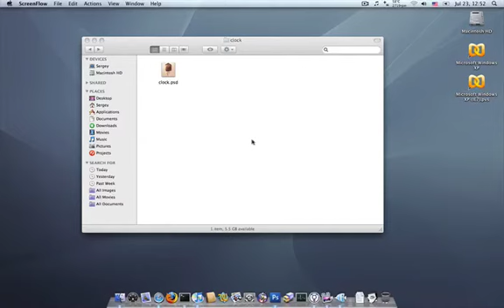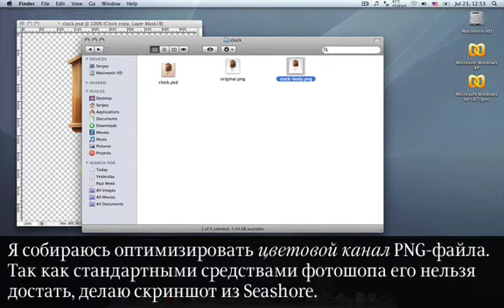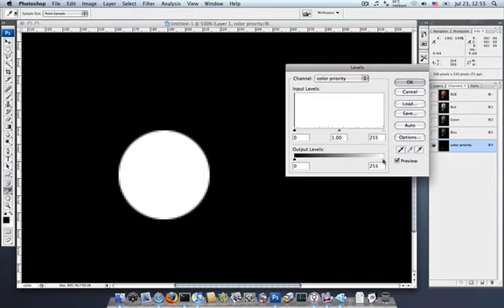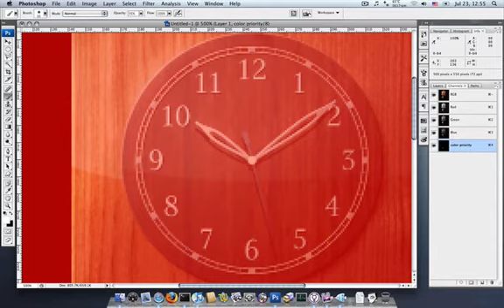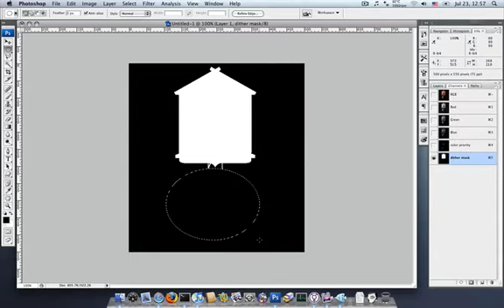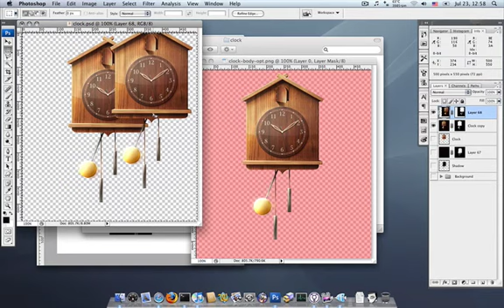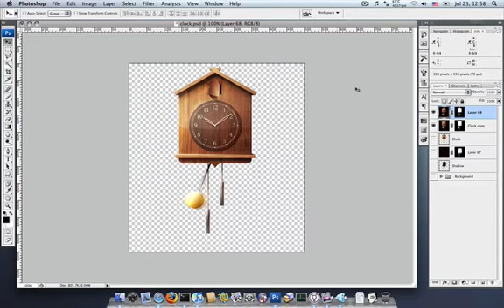Про PNG. Часть 4